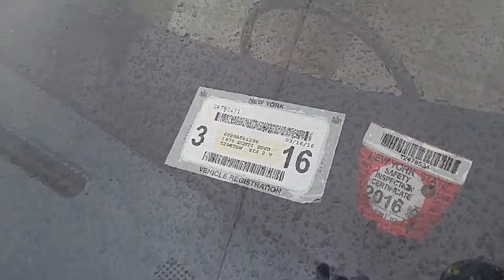1976 lincoln Continental Mark IV